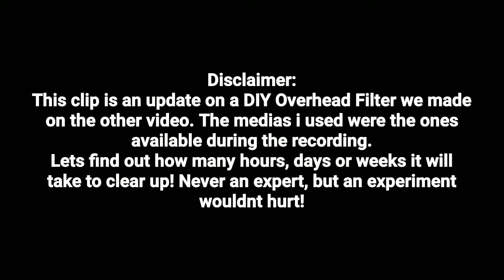DIY Overhead Filter / Glass 4 Chamber Filter Update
This video should have been uploaded weeks ago 😆 but we've been busy lately (pandemic kinda busy 😂😂😂) so here it is! Hope you like it. Its a very short update video by the way. Enjoy! Thank you!